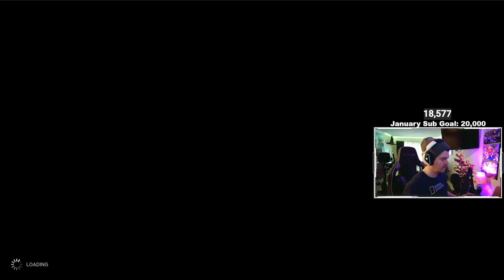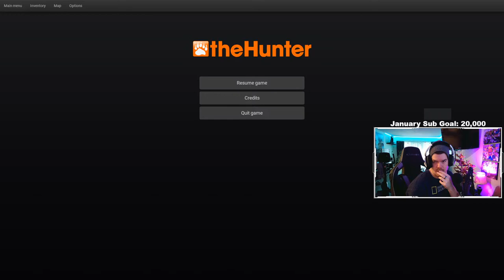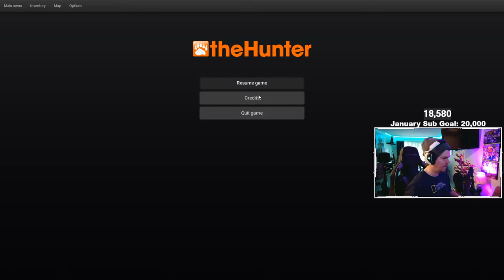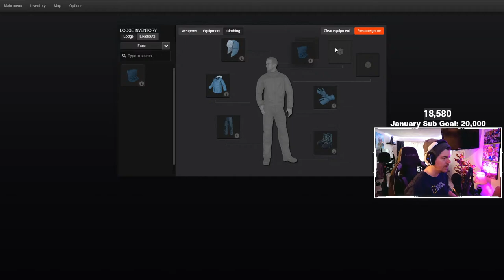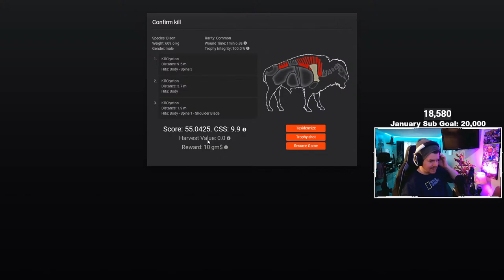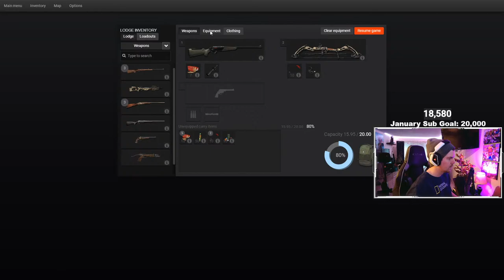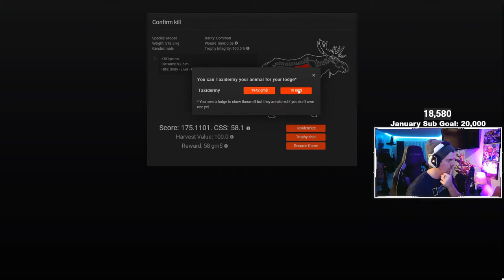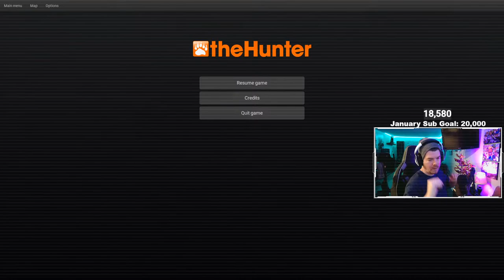🔴LIVE - First *Classic* Hunt of 2022!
I upload daily videos and stream every day here and on Twitch!

🕛My stream schedule (All times are PST):

Monday - YT 2pm
Tuesday - YT 2pm
Wednesday - YT 2pm
Thursday - Twitch 2pm
Friday - Twitch 2pm
Saturday - Twitch 2pm
Sunday - YT 2pm